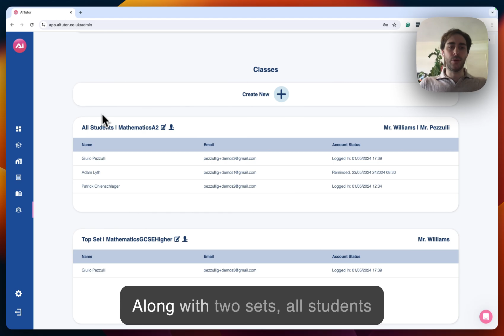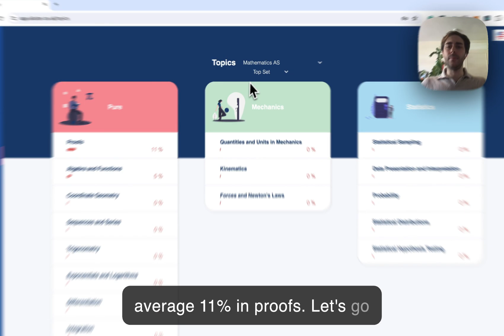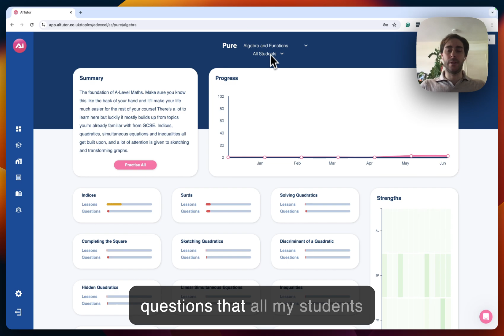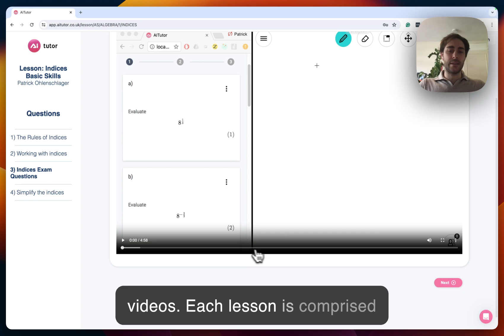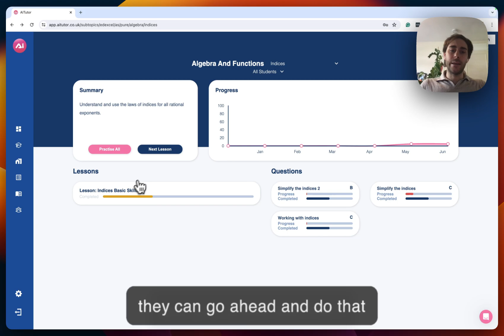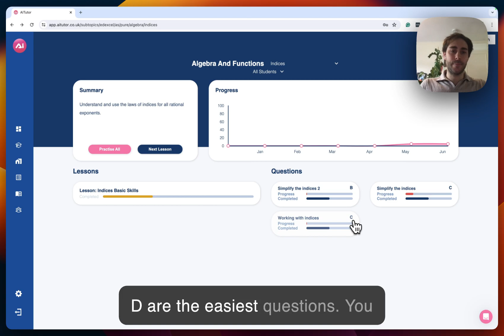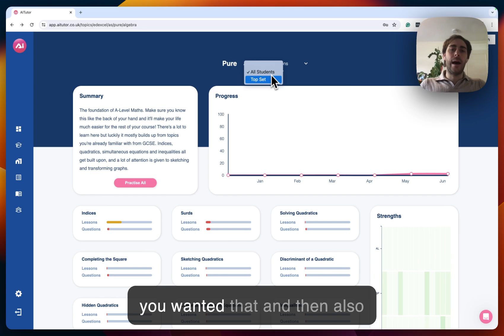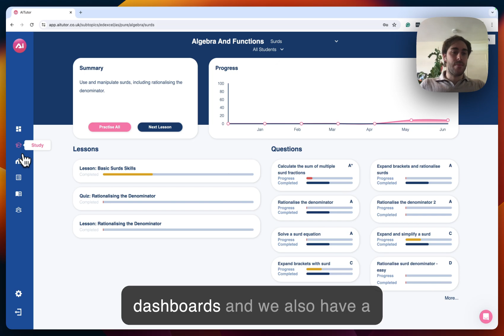View the Topics, Lessons and Analytics of Your Students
In this video we dive into the individual modules, topics and subtopics that aitutor has to offer. You learn how to
* explore the various subtopics
* view the average progress for each subtopic of your classes
* view and practice the questions and lessons for each topic
* some tips and tricks on best use it.